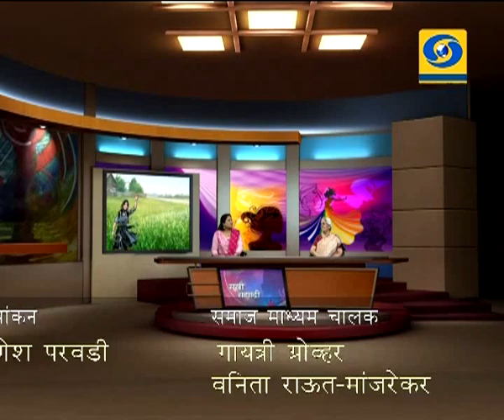Sakhi Sahyadri - 04 April 2018 - उन्हाळ्यातील आहार आणि काळजी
DD Sahyadri
Doordarshan Mumbai
Sahyadri Marathi
Show : सखी सह्याद्री (Live) (०४ एप्रिल २०१८)
Subject : ' उन्हाळ्यातील आहार आणि काळजी. '
Participant : जयश्री पेंढरकर, आहारतज्ज्ञ, नागपूर
Anchor : रुपलक्ष्मी चौघुले - शिंदे
Social Media Operator : वनिता राऊत - मांजरेकर
Producer : विजय ढगे / डॉ. सोमेश्वर पाटील